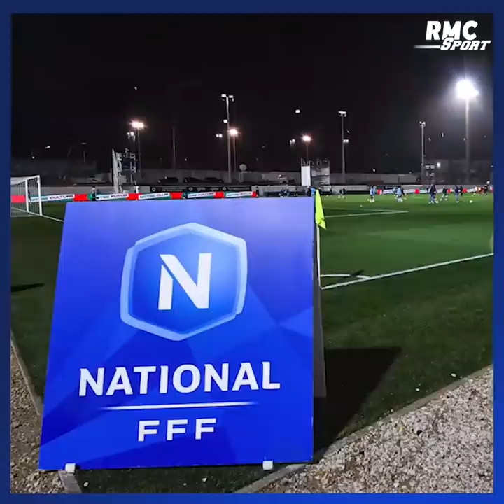De la N3 aux Bleus, l'incroyable parcours de Jonathan Clauss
✨ Jonathan Clauss a commencé sa carrière en 5ème division française, a monté les échelons un-à-un avant de se retrouver, à 29 ans, en Equipe de France. Un incroyable destin ! 🇫🇷

Et dire qu'il voulait arrêter le foot après que Strasbourg n'ait pas souhaité le conserver... 😅